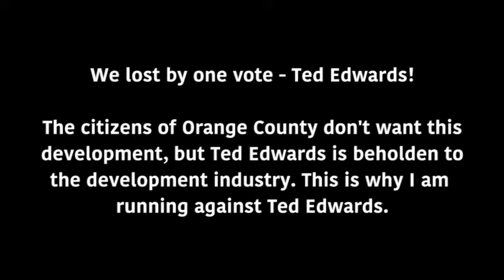Emily Speaks Out Against the Lake Pickett Development Approval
We fought long and hard yesterday and stood up for the people until 2am to prevent approval of urban sprawl in East of the Econ.

Unfortunately, we did not count on Commissioner Victoria Siplin to betray the people of Orange County by uniting with my opponent Ted Edwards and the developers to obtain the necessary votes for the project's approval.

This is just the beginning. We must continue to give the good fight. History has shown time and time again, that the road to justice can at times be long, with traitors along the way, but justice sooner or later ALWAYS prevails.

As Martin Luther King once said " The arc of the moral universe is long, but it bends towards justice"

Join me while we continue to walk TOGETHER towards justice and a better day for the people of Orange County!

Vote for Emily Bonilla for Orange County Commissioner District 5